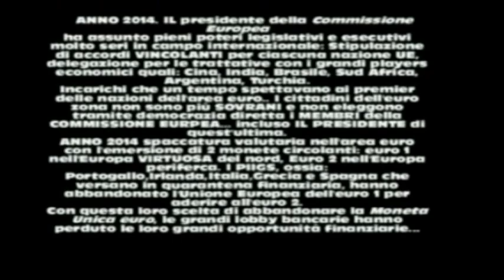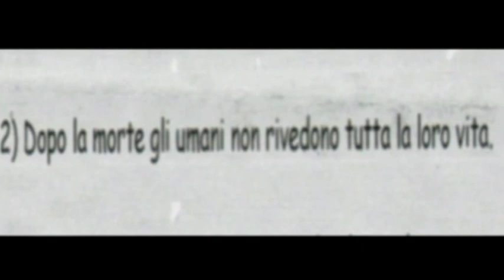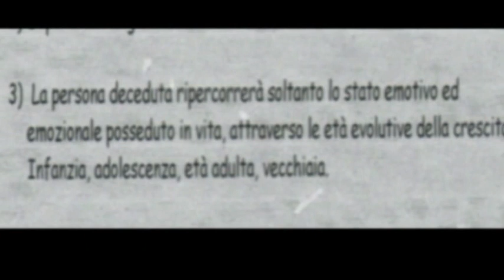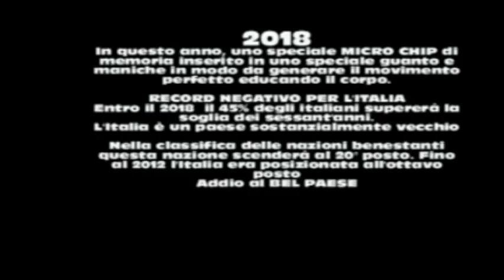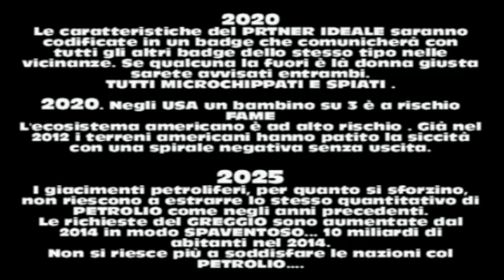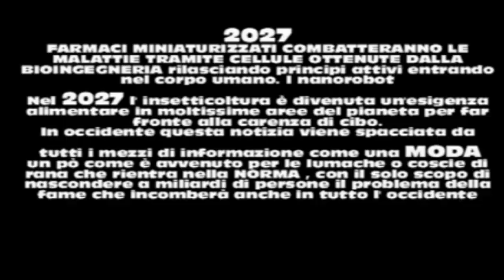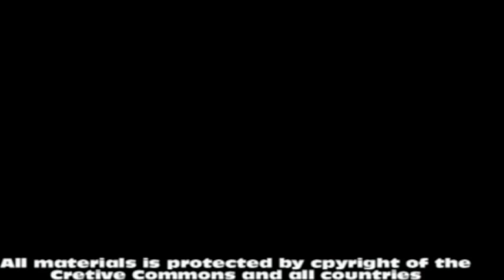POST MORTEM Soundtrack Short Manga Movie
. La morte è soltanto la conclusione di qualcosa, e in essa , risiede il RINNOVAMENTO.. Non sappiamo che persone siamo nel momento antecedente la morte. Quando la morte ci coglierà, scopriremo chi siamo e ciò che ci attende per l'eternità.

  POST MORTEM    Comic Film...   Original Soundtrack  WITHOUT DUBBING
A Gianfranco GENFRI POWERFRANCO  Mula  Production...
Spec Script  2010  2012   Post Mortem